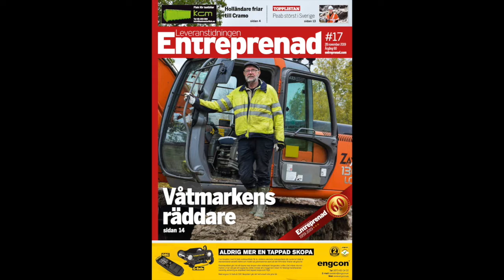Alla ettor 2019 - 18 stycken!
Gott nytt år på er! 2019 är över och vi ser tillbaka på hur det såg ut! Snart är det 2020 - då kör vi igen!